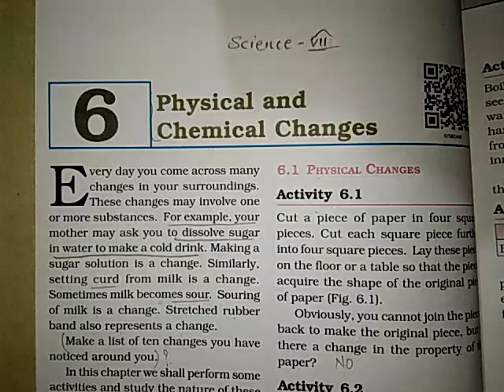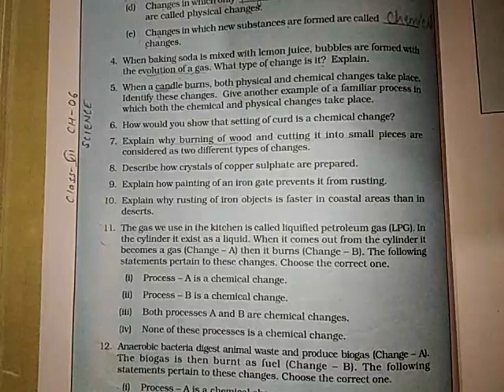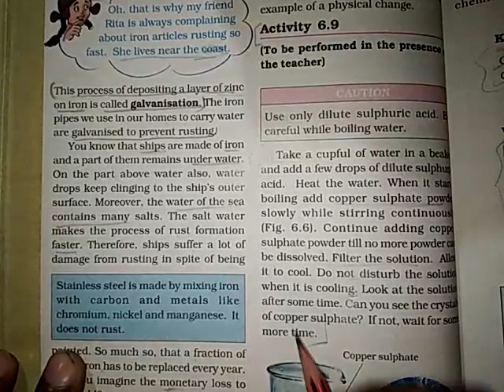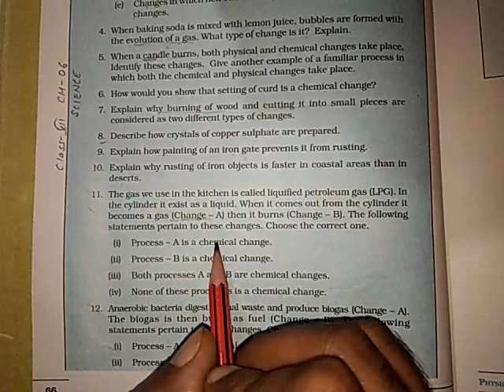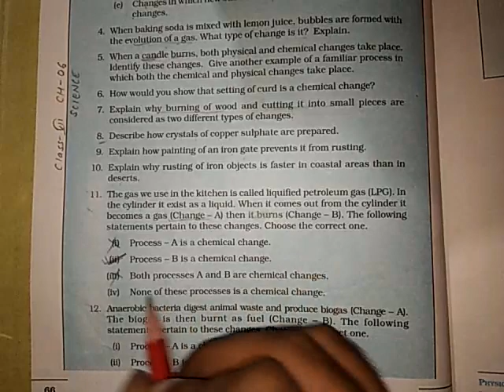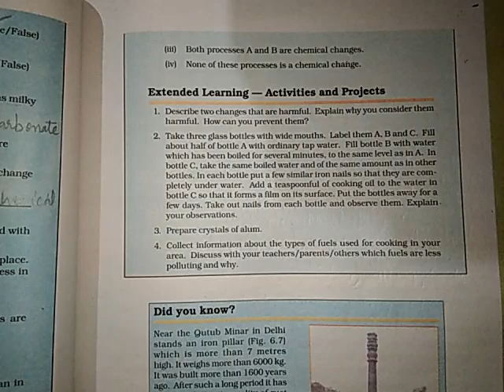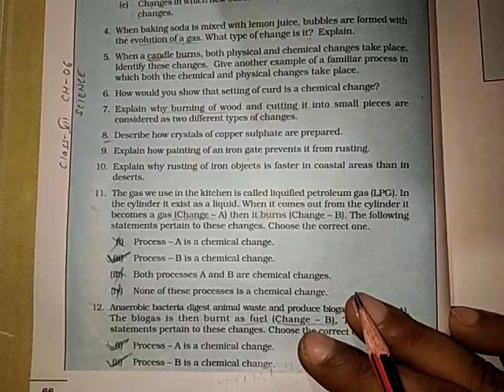Class-7th Science Chapter-6 Physical and Chemical changes (Exercises Q.4-Q12)